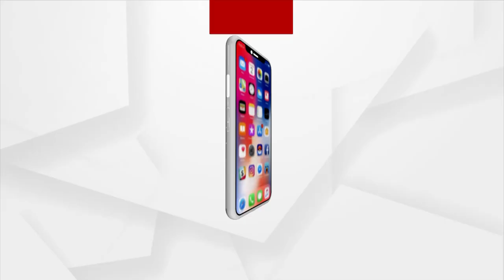ବୁଦ୍ଧେଶ୍ୱରୀ କଲୋନିରୁ ହାଇ ପ୍ରୋଫାଇଲ୍ ସେକ୍ସ ରାକେଟ ଠାବ | High Profile Racket Busted In Budheswari Colony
ବିଶେଷ ସୂତ୍ରରୁ ଖବର ପାଇ ଏକ ଗେଷ୍ଟହାଉସ ଉପରେ ଚଢଉ କରିଥିଲା ପୋଲିସ୍ । ସେଠାରେ ଜଣେ ଦେହଜିବୀଙ୍କ ସହ ୩ଜଣ ଗ୍ରାହକ ଓ ବହୁ ଆପତି ଜନକ ସାମଗ୍ରୀ ଜବତ କରିଛି ପୋଲିସ୍ ।